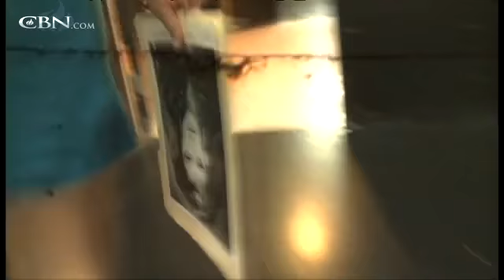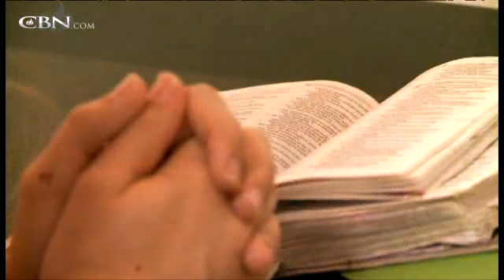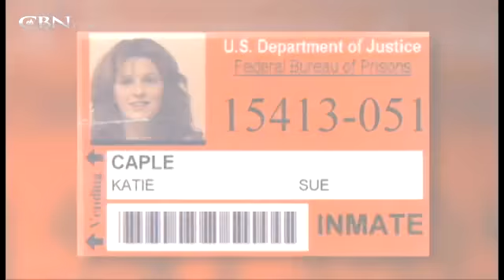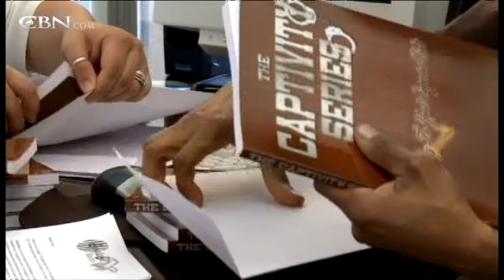Katie Souza: Angry woman hits rock bottom